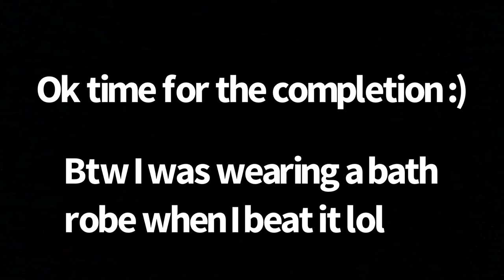MY FIRST EXTREME DEMON!!!! ACU BY NEIGEFEU 100%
After over 8 years of playing, I have finally beaten an extreme demon :)

I beat my first insane demon well over 5 years ago on mobile, and until now I have not beaten an extreme demon. This also means I have a new hardest, dethroning quest for perfection which was my hardest for almost 2 years. Now that I’ve beaten acu, I’m going to look into more extreme demons to do since I’ve had the skill to do them forever.

Difficulty rating: Extreme demon
Personal rating: Extreme demon
Enjoyment: 8/10
Do I recommend: Yes
Worst fail: 88

I purposely kept this a secret from my cousin so he’ll have to find out when I post this video 😆